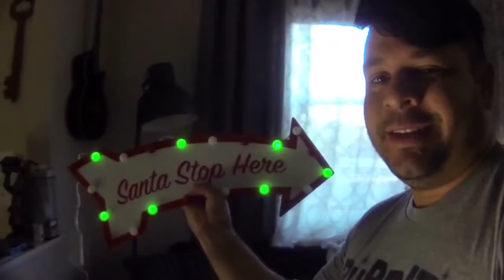November 7, 2016: I'm Back At It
After a few weeks off, I'm back to walking around with a camera ;)

OMG I'm in a band!